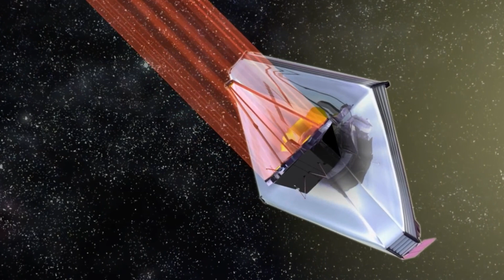James Webb Telescope's Final Image Leaves Scientists Stunned Before Shutdown!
The James Webb Space Telescope, our most powerful tool for exploring the universe, has suddenly gone offline, leaving scientists with one last, breathtaking image that challenges our understanding of galaxy formation. The image reveals ancient galaxies that shouldn't exist, formed just 100 million years after the Big Bang, and an enigmatic spherical object that defies explanation. As engineers race to revive the telescope, this discovery has opened up a new cosmic mystery. Learn more about this groundbreaking event and what it means for the future of astronomy.